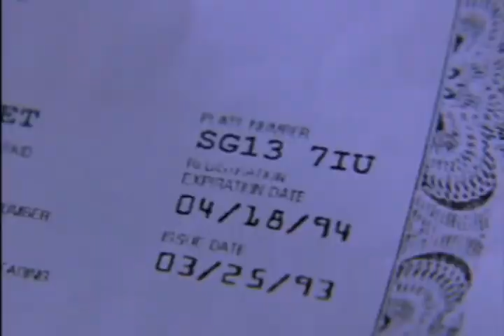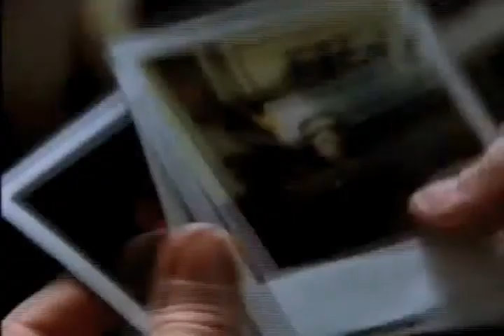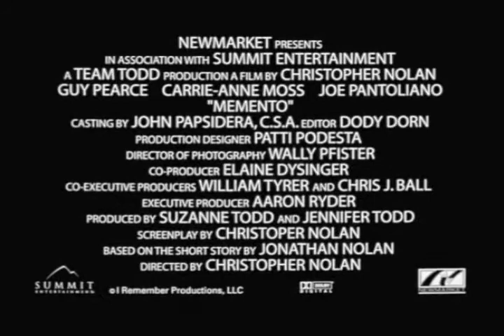2018 金馬奇幻影展 Golden Horse Fantastic Film Festival | 記憶拼圖 Memento